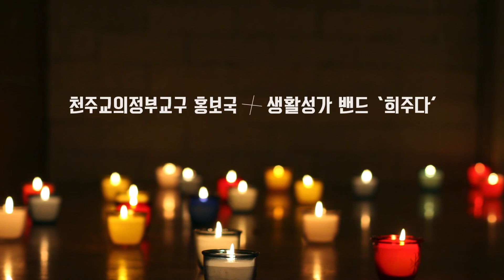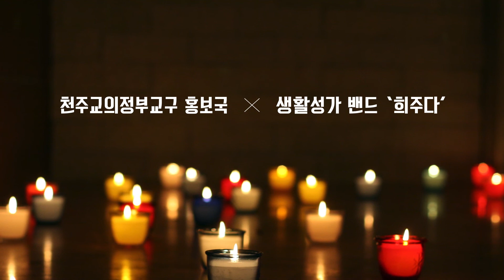나의 간절한_향기 품은 생활성가 #004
향기 품은 생활성가 Ep.004 나의 간절한
__작사_작곡_채한성
__묵상글_이름을 밝히지 않은 의정부교구 신부님
__기획 및 배포_의정부교구 문화미디어국
__나레이션 및 연주_희주다

*많이 공유해 주세요.